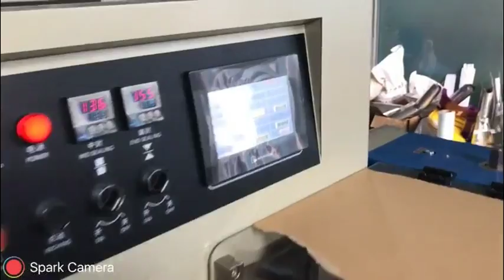Horizontal packaging machine Hardware packaging machine